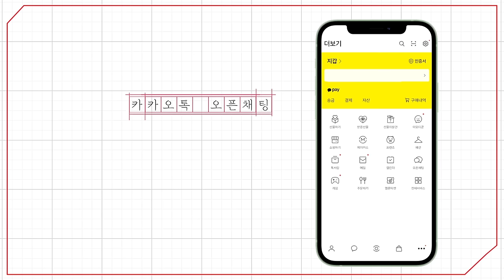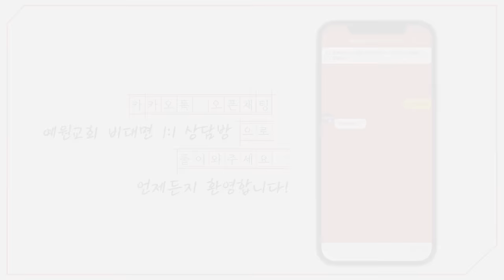[예원교회] 금요예배 - 다윗의 감사 신앙!(시편 138:1~8) - 정은주목사 - 2024.01.19.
다윗의 감사 신앙!(시편 138:1~8)

1 내가 전심으로 주께 감사하며 신들 앞에서 주께 찬송하리이다
2 내가 주의 성전을 향하여 예배하며 주의 인자하심과 성실하심으로 말미암아 주의 이름에 감사하오리니 이는 주께서 주의 말씀을 주의 모든 이름보다 높게 하셨음이라
3 내가 간구하는 날에 주께서 응답하시고 내 영혼에 힘을 주어 나를 강하게 하셨나이다
4 여호와여 세상의 모든 왕들이 주께 감사할 것은 그들이 주의 입의 말씀을 들음이오며
5 그들이 여호와의 도를 노래할 것은 여호와의 영광이 크심이니이다
6 여호와께서는 높이 계셔도 낮은 자를 굽어살피시며 멀리서도 교만한 자를 아심이니이다
7 내가 환난 중에 다닐지라도 주께서 나를 살아나게 하시고 주의 손을 펴사 내 원수들의 분노를 막으시며 주의 오른손이 나를 구원하시리이다
8 여호와께서 나를 위하여 보상해 주시리이다 여호와여 주의 인자하심이 영원하오니 주의 손으로 지으신 것을 버리지 마옵소서